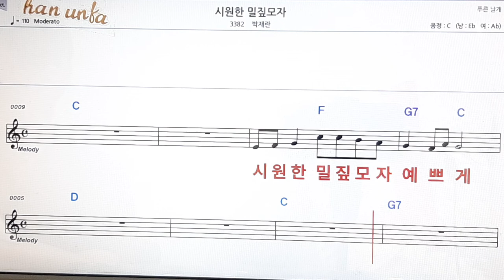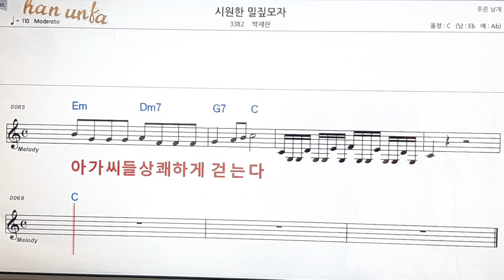시원한 밀집모자/박재란👍노래 반주, 코드 악보,가라오케💋Karaoke*Sheet Music*Chord*MR